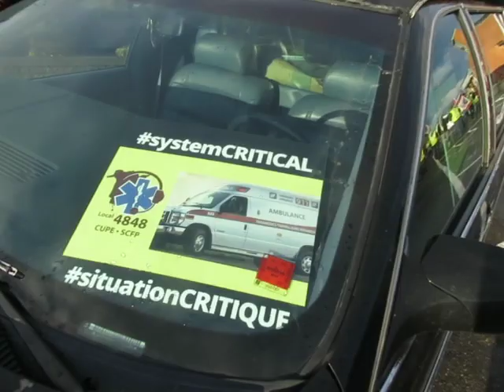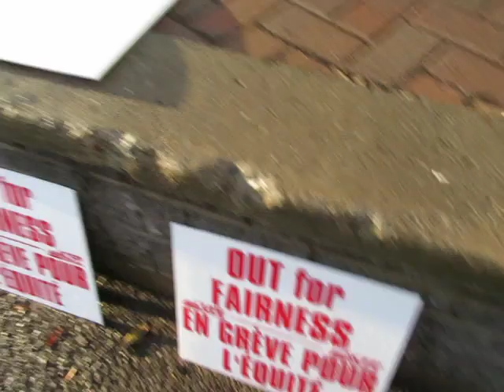C.U.P.E. and citizens demand better Ambulance service in Saint-Quentin New Brunswick!!!